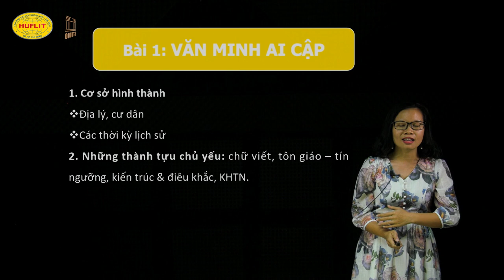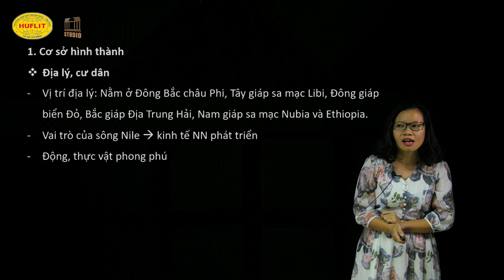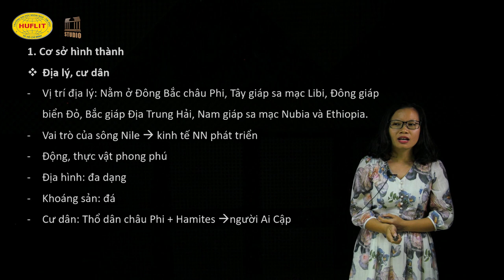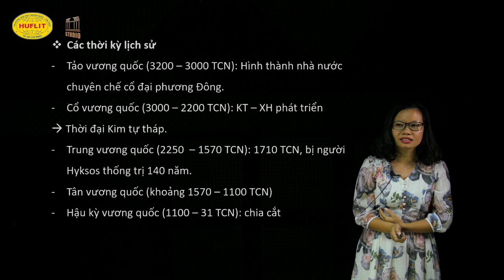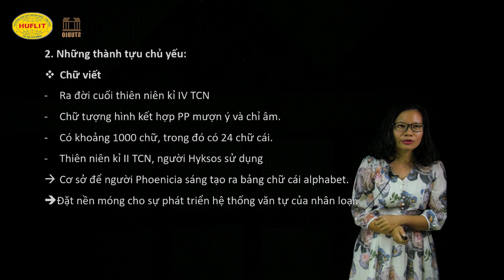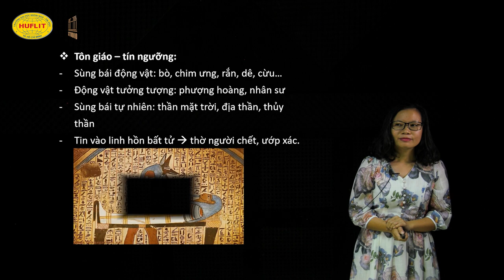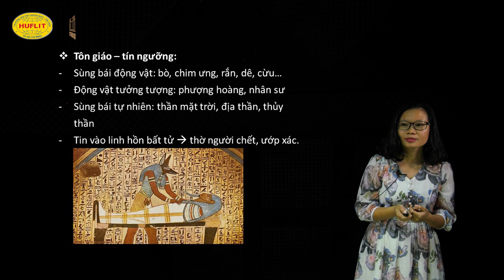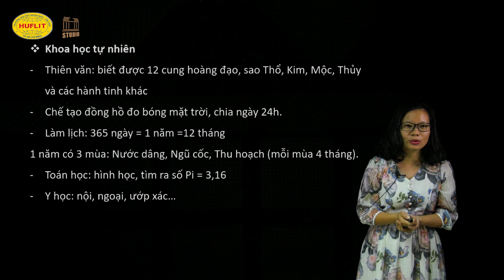Lịch Sử Văn Minh Thế Giới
ThS. Ngô Thị Bích Lan, GV Khoa Quan hệ Quốc Tế Huflit